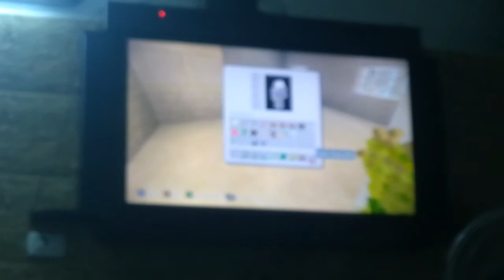me playing Minecraft part 2